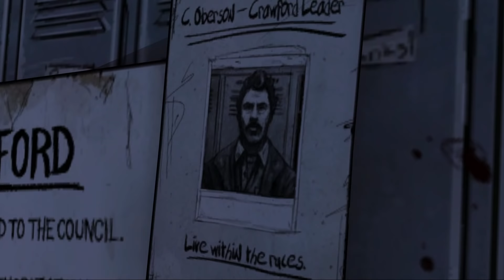The Walking dead but I try to kill everyone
The walking dead, zombies aren't the threat, I am.

Aaron Sygiel
Adam Harmston
Albin Björklund
Alex Ohlsen
Anders
Andrey Chicgagov
Ashlyn Mashburn
August Janklow
Augustus McCullough
Austin Kohagen
Barbara Csef
Billy McGuire
Birdnation
Blair Krolak
Boj Petersen
Brooke Walsh
Calhoun Cattell
Carolin
Cassandra Huynh
Chace Kulm
Charli Walker
Chloë Curtin
Corey Miller
D. wetherilli
Daniella Cioffi
Darrel Nikolovski
Darshan Shah
Dennis Guenther
Denny lawlor
Dominik Bender
Dougie P
Dylan
Eleanor Rist
Espen Sande Larsen
Ethan Cutrone
Excinic
Finlay Goodman
Finn H Drude
Fredrik Jonsén
Frith Silverthings
Gamer Extract
George W
Gil
Grace Shearman
Harry Rose
HummaKavula
Ian Farrington
Jack Gregory
Jack M
Jack Rogers
Jacqui Sebo
Jagez
James Barber
James Connold
James Otter
Jana Suchomelová
Jason White
jaxsen
Jessica Corazza
John Hamm
Jonny Wheater
Jordin MacDonald
Josedan99
Josh Beals
JumboGibbon
Justin Cipparrone
Kathleen Bruce
Kelsey Forsythe
Kinga Zmuda
Krystle Taylor
Lady Charon
Lauren Miedel
Lenny Salter
Letty Mason
Lucy ‘’Pie’’ S
Malis Selmani
Marcus Gabrielsson
Maxicide Smith
Michael
Mikaela K
misterbob
Mitchell Bond
Mitchell Stevenson
Nathan Russell
Nicholas Dux
Nik
Nima Saraj
Nora Wielgus
Nox Darva
Papir
Parker Parker
Pedrothegeneral
Phil Nottage
Poseidon
princepowerup
Randall Ratermann
Remo Taudien
Rikz Dehli
Riley Leschke
Rj Srader
Robin Ødegaard Vauger
Robyn Gray-McMath
Rowan Aldridge
Sarah Stewart
Sebastian Grant
Seeqa
Shane Amanda
Shane Murphy
Shauna Skelton
Shiba Martyn
silsha fux
Sydney Stamford
Synical
Teresa
Theo Baier
Thomas Whalen
Tyler Cains
Tímea Farkas
Vincent Snijer
Whitley
William Jahn
William Maund